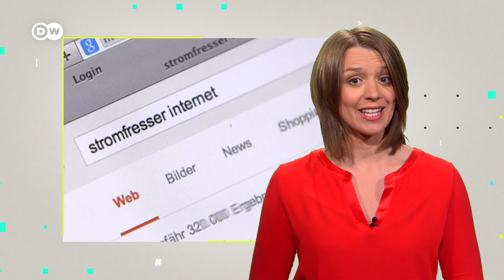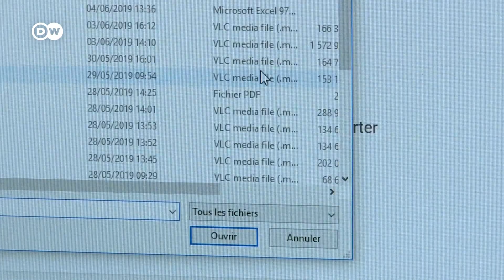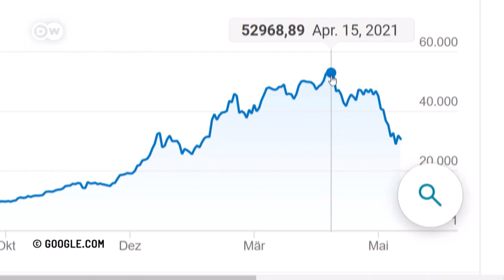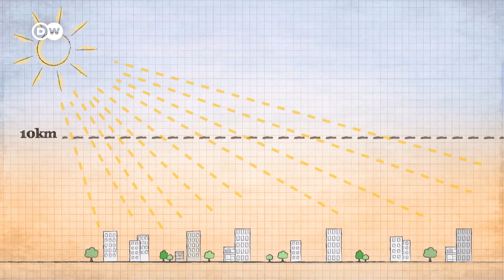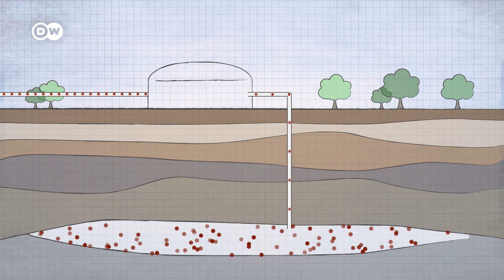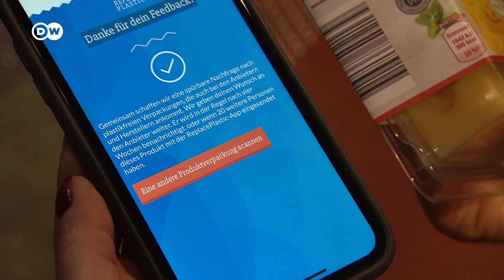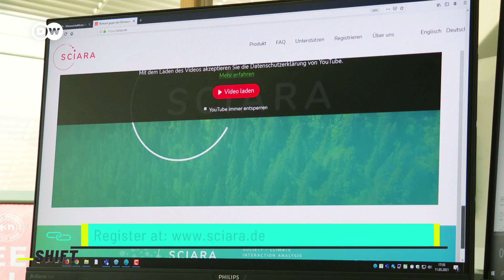Watching This Video in 360p Can Help to Save the World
Did you think it would be so easy to save the world? Just by watching a video at 360p? In our everyday digital lives, we consume vast amounts of electricity. Especially a lot of electricity is consumed by streaming. But there are other power hungry devices as well. We'll explain how you can easily save electricity and make the world a little bit better. Climate change can be counteracted in this way.